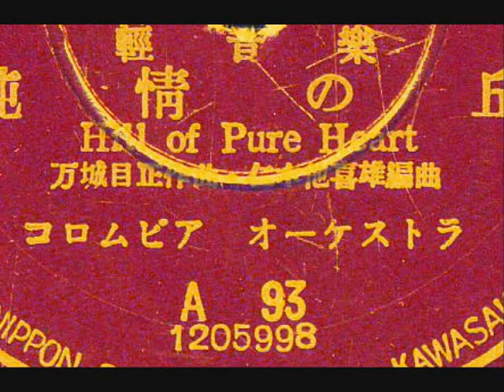"Hill Of Pure Heart" off Nippon Columbia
Hill Of Pure Heart off Nippon Columbia A 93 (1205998) Made in Kawasaki,Japan.The other side is "China Night"
Can someone translate the label?

Timo Music Master • 9 hours ago
This is a nice post-war repressing of an earlier recording made by the Columbia Orchestra (コロムビア オーケストラ). Japanese records like these were often taken home by American soldiers and are quite common. This particular record was made during the period of American occupation of Japan, that's why there is an approximate English translation of the title... '' 純情の丘 '' indeed translates to something like ''The hill of a pure/innocent/naïve heart''. The label credits 仁木他喜雄 (Niki Takio) as the arranger. The composer is 万城目正 (Manjome Tadashi), who composed it in 1939. I have reasons to believe this particular recording was made in that year. However, as I said, this record is a post-war repressing. The lyrics, which are obviously not featured on this side, were written by the proficient lyricist and poet 西條八十 (Sajio Yaso). I hope this information helps! - Kind regards, Timo

THANKS to Timo Music Master for the wonderful translation+information on this. Timo,Can you do the same with "China Night" that I will upload shortly?